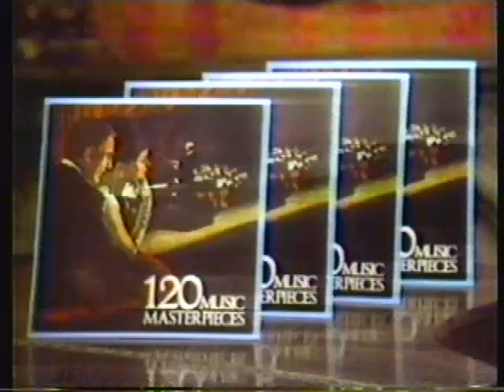120 Music Masterpieces 1970's Album Commercial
Classic 1970 commercial for "120 Music Masterpieces" featuring English actor John Williams. The commercial ran endlessly into the 1980's. This one aired May 26, 1983 on New York's WPIX.